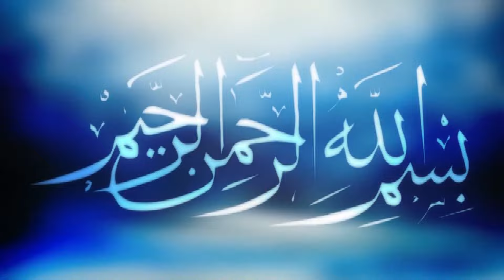Best Bangla Waz | Mawlana Rafiq Bin Saidi | রাফীক বিন সাঈদী | বাংলা ওয়াজ মাহফিল | ICB Digital